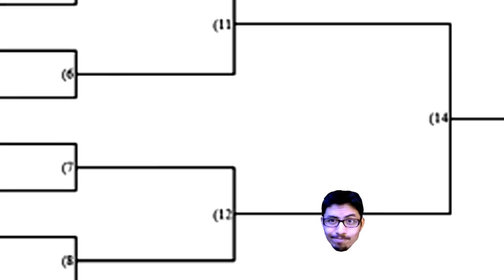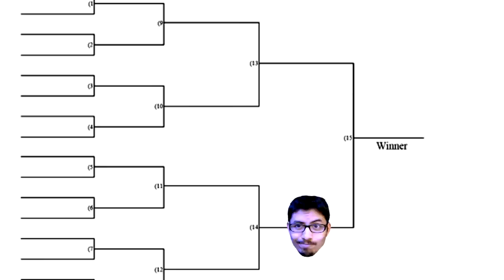Me vs Lamar Neagle | Sonarfeed's Annual FIFA Tournament 2015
Had lots of fun here you guys. Big thanks to Sonarfeed and Lamar Neagle for the event.